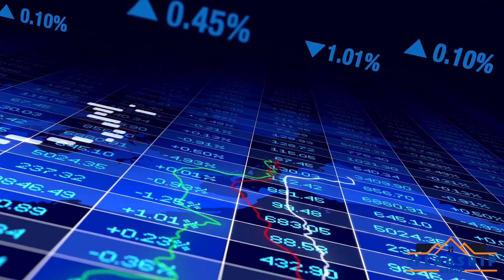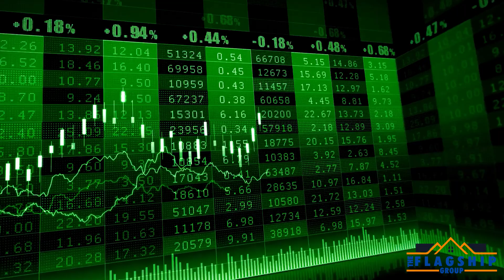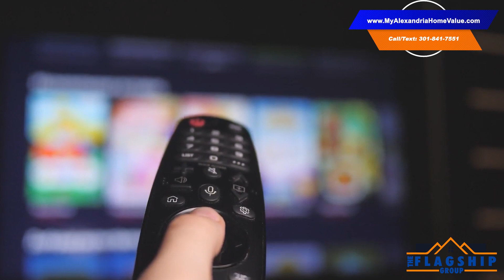Why This October Could Be Your Best Chance to Sell— Alexandria Real Estate Market Update!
Gain exclusive access to specialized resources designed to help you swiftly and effortlessly succeed in the Alexandria market

Welcome to the October 2024 real estate market update for Alexandria! Join our expert, Melvin, as he explores the latest trends and opportunities in this vibrant neighborhood. Whether you're planning to sell your home for top dollar or in search of your ideal property, Melvin's guidance is invaluable for unlocking maximum value.

Stay informed and ahead of the curve with our team’s insights!

If you're serious about selling your property or need personalized assistance, set up your complimentary strategy session now

0:00 - October 2024  Alexandria Real Estate
0:42 - Average Sales Price in Alexandria for September 2024
0:54 - Total Sales Volume in Alexandria for September 2024
1:03 - Average Days on Market in Alexandria for September 2024
1:10 - October 2024 National Real Estate Market Update
3:07 - Number of Homes that SOLD in Alexandria for September 2024
3:17- Annual Equity Update
4:04 - End